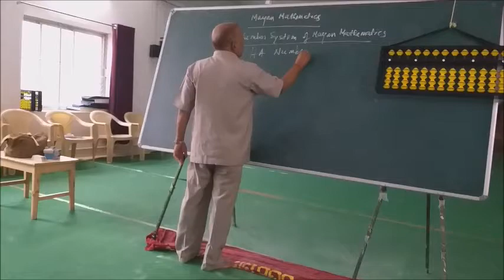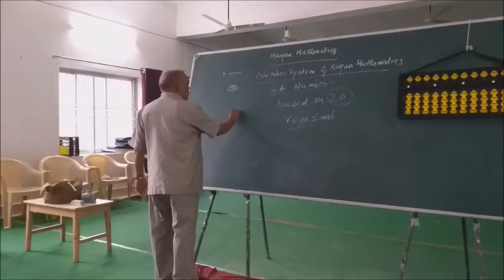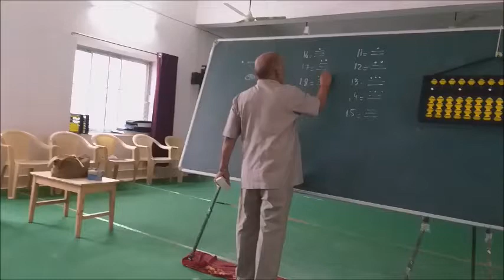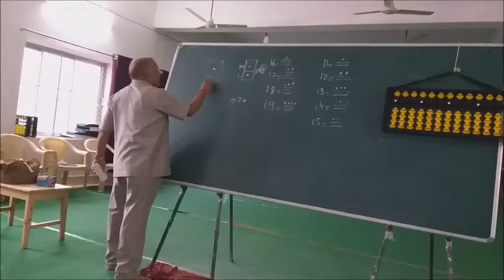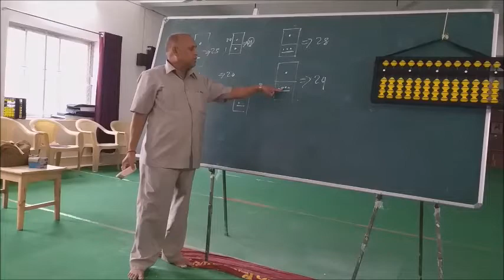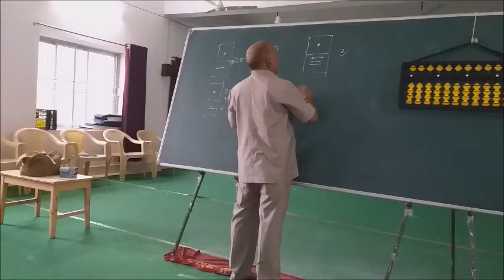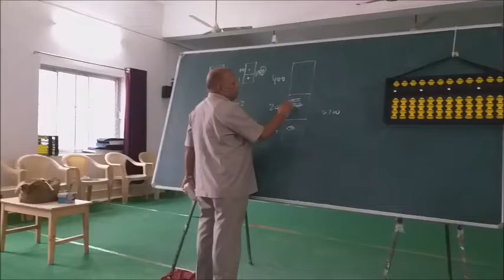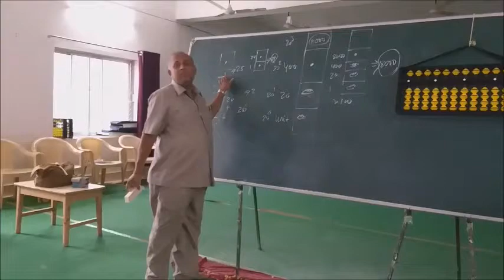Mayan Mathematics by Engineer Amar Bara Khatua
Organised by Shiksha Vikash Samiti, Odisha